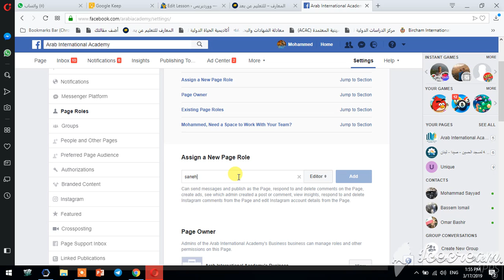الأكاديمية العربية الدولية - كيفية وضع آدمن على صفحة الفيس بوك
الاكاديمية العربية الدولية - منصة أعد
كيفية وضع آدمن على صفحة الفيس بوك